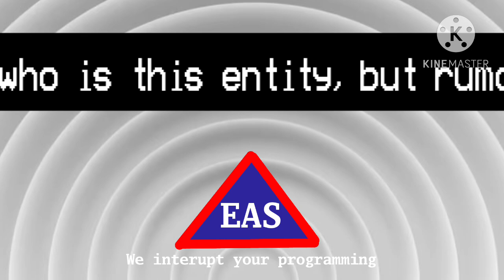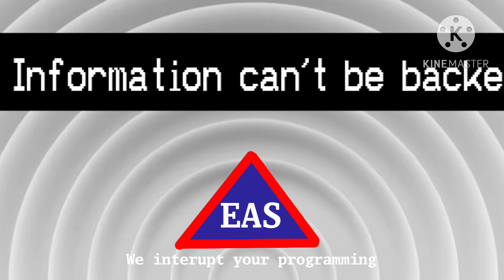Teaser For The Enderman Colossus (REMASTERED)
Original Scenario Made By @ChristianTheEASGuy